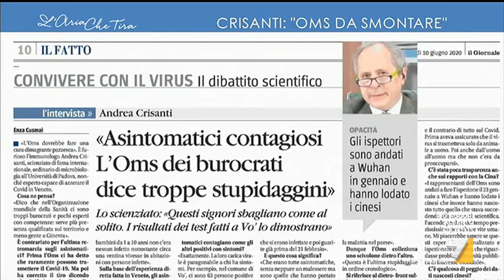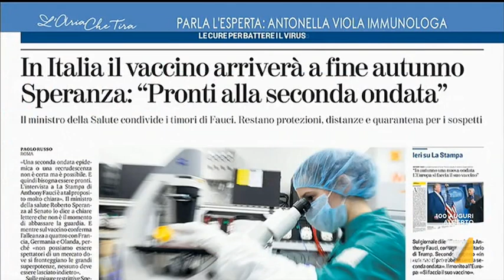L'immunologa Antonella Viola: "Sicuramente l'OMS non è stato sempre lineare, ci sono stati dei ...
Antonella Viola (immunologa): "L'ultima dichiarazione dell'OMS sugli asintomatici non contagiosi è stata sorprendente. Il virus è ancora in circolo per cui è possibile che riprendano alcuni contagi verso settembre, però la seconda ondata non ci deve essere, non deve accadere, dobbiamo essere in grado di riconoscere immediatamente i contagi".